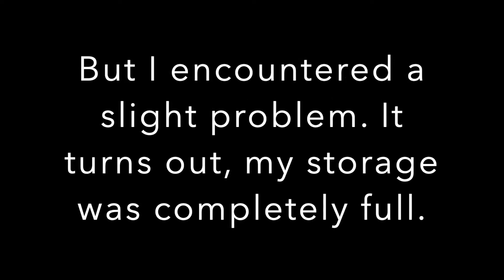[MOBILE] Reanimation 100% (3 coins) by Terron (necessary cut at 51%, see start of vid)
Obviously, sorry about the cut at 51%, I had no idea my storage was full. Maybe if I hadn't spent so much time on the gd home screen I would have my full run XD. About the level, at first I actually found it really fun. As time went on, though, I realized that the level was really buggy, as there were quite a few bugs in the drop that were really annoying (especially at 40%, where sometimes my UFO wouldn't jump when it hit the green jump orb and would simply just switch gravity and inevitably crash. Idk why this happened, Terron must have put a platform or something there, but it happened to me about half the time and it was really frustrating). It was still an okay level I suppose, as 30% of it is basically free lol; also, I switched the song back to the original while editing cuz 1. it's way better and 2. it's lit
I ALSO realized just now that the text at the beginning of the video changes rows a lot and is pretty quick; apologies for that as well :v

Record before completion: 90% (fluke from 53% cuz it's alllllll free)
Enjoyment: 6/10
Attempts: 574
In-game rating: Medium Demon
My personal rating: [harder] Medium Demon